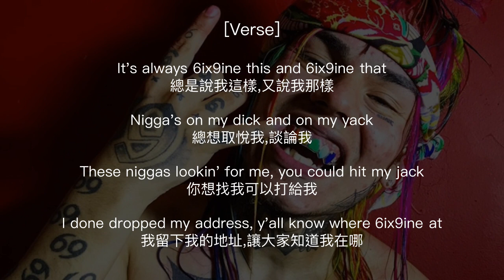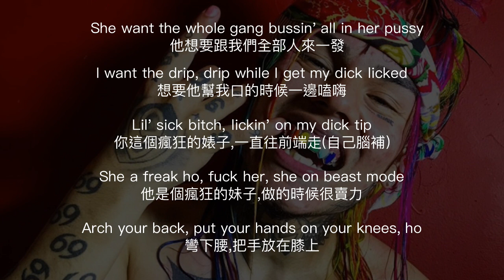6IX9INE - Billy lyrics 中英文對照歌詞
這首真的是有夠兇
一開始聽69的聲音會覺得他是從重金屬那邊跑來的...
不過他也真的是出了很多hits,是滿厲害的

想聽到什麼也歡迎在底下留言
對這首歌有什麼看法也可以在底下留言討論

[Intro: TR3YWAY CEO Shottie]

That's my word, get up in they face
仔細聽好,這樣告訴他們
Talk your shit, let your nuts drag, nigga
隨便你怎麼說,我只做自己,我是最屌的
These niggas just runnin' out they fuckin' mouth, man
這些人只會批評你
Follow protocol, Blood, get in they fuckin' chest, nigga
按照血幫的規矩,直接在他胸口來一槍
(Scum Gang!)
社會價值無法定義我們的幫派
(Society Can’t Understand Me Gang)
We the fuckin' M.O.B., nigga
我們就是血幫(MOB是Member Of the Bloods的缩寫)
These niggas bleed different
又把一個人打出血了
We don't bleed, nigga
我們可不會流血(我們不會被揍)
We make niggas bleed, Blood
我們讓其他人流血(我們只有揍人的份)
TR3YWAY
是指Nine Trey Bloods（東海岸地區的一支血帮，雖然69没有被正式確認為其中一員，但是gummo和keke的mv裡他身邊都是trey blood的成員）

[Hook]
These niggas say they heard of me, I ain't heard of you
他們說"我聽過你",但我不知道你是誰
Get the fuck up out my fuckin' face, 'fore I murder you
在我殺了你之前,快從我面前滾開
Bitch niggas always jackin' blood, but I know they fu
大家總愛抄襲血幫,以為自己很屌,但我知道他們很蠢
Whole squad full of fuckin' killers, I'm a killer too
整個隊上都是殺手,我也是其中一位
Sending shots, shots, shots, shots, shots, nigga
請他們吃子彈,發射,發射,發射,發射
Everybody gettin' pop, pop, popped, nigga
全部無一倖免,打中,打中,打中
The thing go rrrah, rrrah, rrrah, rrrah, rrrah, nigga
聽見我的槍在呼嘯,掃射,掃射,掃射,掃射
We send shots, shots, shots, shots, shots, nigga
我們請他們吃子彈,發射,發射,發射,發射

[Verse]
It's always 6ix9ine this and 6ix9ine that
總是說我這樣,又說我那樣
Nigga's on my dick and on my yack
總想取悅我,談論我
These niggas lookin' for me, you could hit my jack
你想找我可以打給我
I done dropped my address, y'all know where 6ix9ine at
我留下我的地址,讓大家知道我在哪
I don't flock, yeah, nine to his back like Ibaka
我不用叫人來,我自己就可以搞定你(把槍指在你背後)
Baka, not nice, with the fuckin' chopper
我就像Baka一樣不好惹(指drake保镖baka aka baka not nice)
Pop 'em, scope on the nigga, who shot ya?
掃射他們,我又打中了幾個,快說是誰打中了你?
Dropped him, somebody call a fuckin' doctor!
讓他自生自滅,誰快幫他叫個醫生
Dick up in the pussy, bet that shit get gushy, gushy
在他裡面動,我保證他會很爽
She want the whole gang bussin' all in her pussy
他想要跟我們全部人來一發
I want the drip, drip while I get my dick licked
想要他幫我口的時候一邊嗑嗨
Lil' sick bitch, lickin' on my dick tip
你這個瘋狂的婊子,一直往前端走(自己腦補)
She a freak ho, fuck her, she on beast mode
他是個瘋狂的妹子,做的時候很賣力
Arch your back, put your hands on your knees, ho
彎下腰,把手放在膝上
I'm on beast mode, shoot you through your peep-hole
我火力全開,射在你裡面
Said he want smoke, I don't really see it though
他想抽兩口,我還真看不出來

[Hook]
大家總愛抄襲血幫以為自己很屌,但我知道他們很蠢

Drag (v)拖著腳前進/吸(抽)/打撈  (n)阻力/令人厭倦的事物/道路/摩擦力
Protocol (n)規章制度 (v)擬定
Jack 抄襲
hit my jack 打給我
Chopper (n)斧頭/砍刀
Gushy (adj)溢出的/感情流露的/感傷的
Lick (v)打敗(戰勝)/舔
Drip (v)吸毒/溢出/滴下
Tip (n)前端/小費 (v)輕打/覆蓋頂端/建議/推倒/傾斜
Arch (v)成弓形 (n)弓形/首領
Peep (v)發出聲音/出現 (n)偷看/低估聲